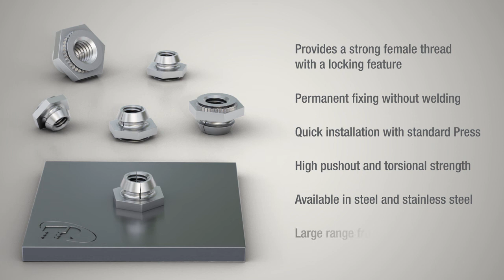TR Self Clinch Fasteners - Locking Nuts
This short video explains how TR Self Clinch Locking Nuts can provide a strong female with locking feature thread in sheet metal.